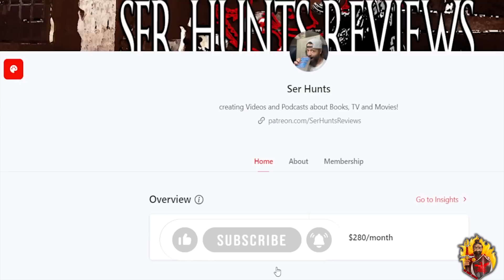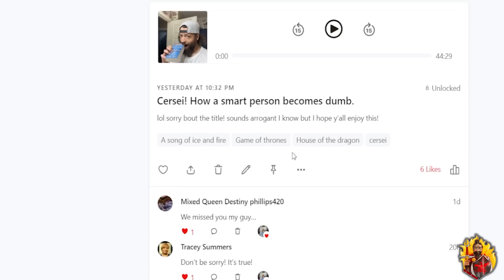DRAGONSEEDS! Leaked Pics! House Of The Dragon Season 2 🔥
THIS IS THE BIGGEST Leak of House Of The Dragon Season 2 Filming so far! Dragonseeds are coming! In this video I explain who EVERY dragonseed is and what role they play in Season Two! I also speculate on who each person in the images could be! *SHALL WE BEGIN?!*

Dragon Knights!🐲🔥🗡️
The North Must Remember, Breanne Johnson, Tyler Schnabel, Destiny Phillips

Laura Estrada, Kelly Mother of Chihuahuas, Crystal Love, Mad Jack, Felecia Webster, Kelly, Claudia M,